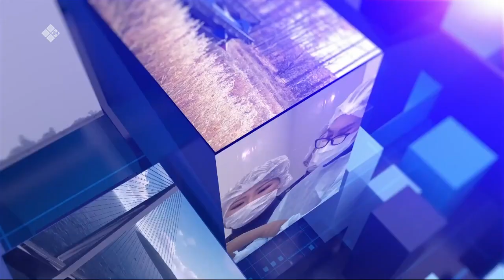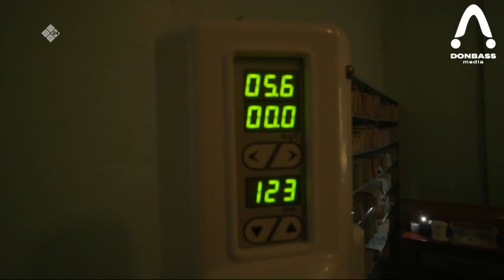"Олох үөһүгэр": Саха сирин быраастара ДНР-га ЛНР-га үлэлээбиттэрин туһунан кэпсээтилэр (17.11.22)